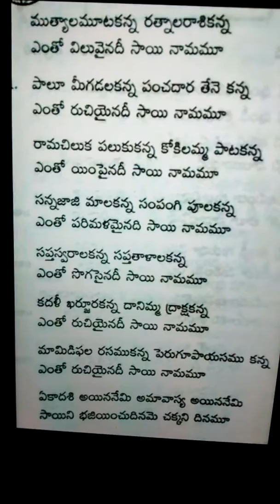69.Mutyala Mootakanna with lyrics // Saibaba Bhajan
Saibaba bhanjan
Mutyala Mootakanna with lyrics in Telugu
Singer-Akshay Valli